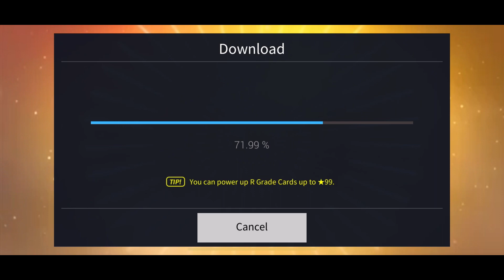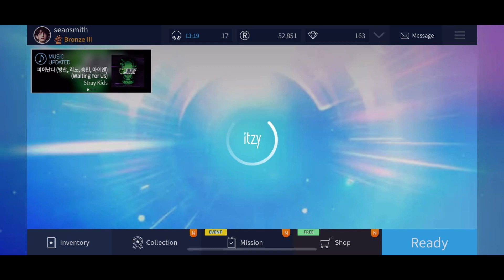SUPERSTAR JYP NATION | STRAY KIDS - 피어난다 ( WAITING FOR US ) 3 stars ⭐️⭐️⭐️ [hard mode]